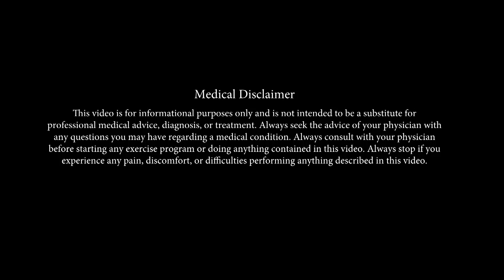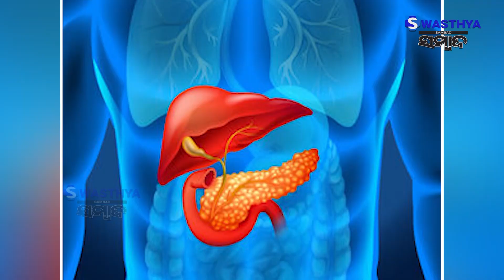କ୍ୟାନସର ଆଶଙ୍କା ବଢାଏ ଡାଇବେଟିସ୍‌! | Prof (Dr) Abhay Kumar Sahoo | Swasthya Sambad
କ୍ୟାନସର ଆଶଙ୍କା ବଢାଏ ଡାଇବେଟିସ୍‌!
Appointment Details:
Apollo Hospitals Bhubaneswar
Plot no 251, Sainik School Rd, Unit -15, Gajapati Nagar,